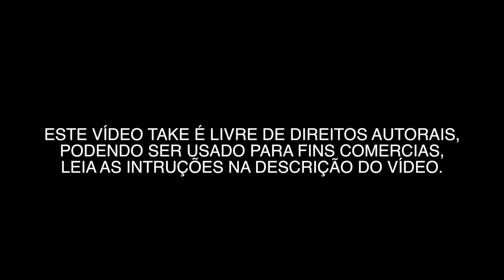SÃO PAULO/AV. FARIA LIMA 0001 - VÍDEOS GRÁTIS